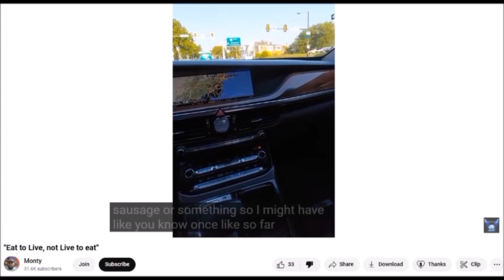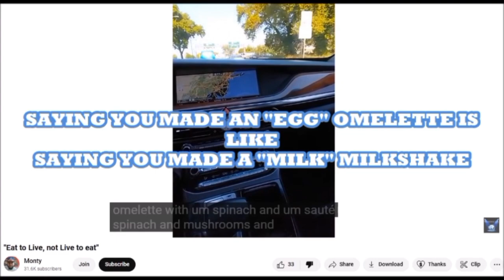The Greasy Salty MUKBANGS HAVE CAUGHT UP WITH Monty Woodgrain .. HE'S NOW 100% HEALTH CONSCIOUS 🍕🥞🍟🐖